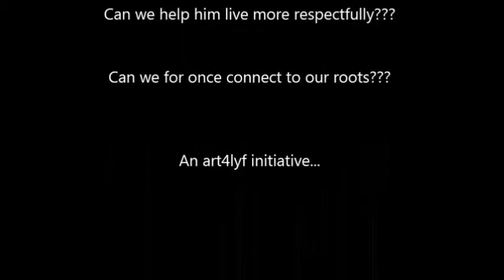Art4Lyf Video on Dukhushyam Chitrakar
Dukhushyam Chitrakar, a 70-year old man from West Bengal is a respected Master Patua or Patachitra artist from the Naya Village of Pashchim Medinipur in West Bengal, a poet and a fantastic singer given his age. He was the one who for the first time in 1970s started teaching the art to women because he wanted the music associated with Patachitra to survive. His art has been showcased all over India and also in other countries such as Bangladesh, Australia, Italy etc.

is aiming to help such artists and heritage artforms of India. Please join this movement and explore your country, culture, art and people.